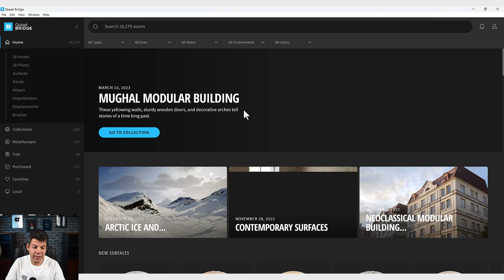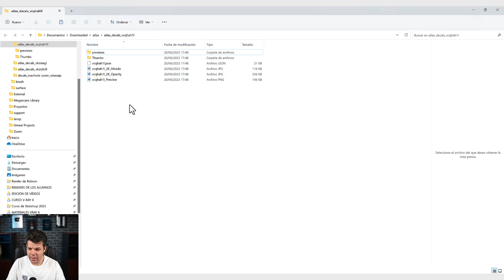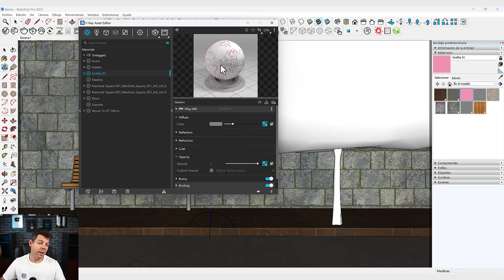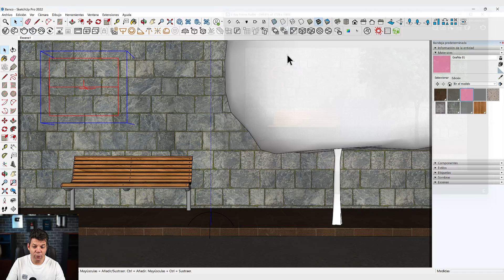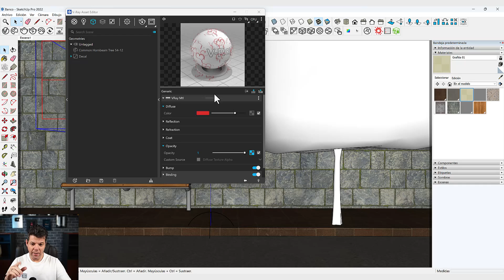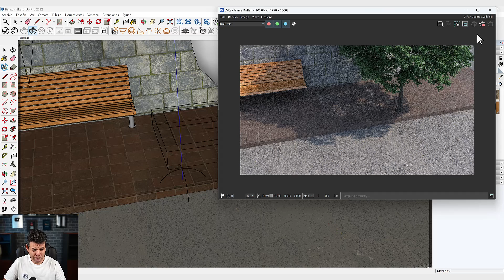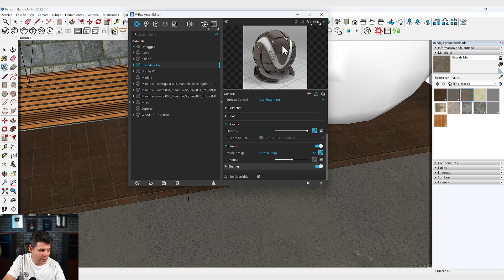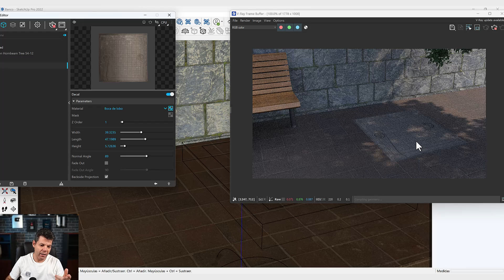Cómo proyectar pegatinas en Vray 6 - Decal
Inscripciones abiertas para la "Render Week", nuestro próximo evento que se llevará a cabo del 25 al 27 de julio

En este vídeo veremos cómo proyectar pegatinas en Vray 6 - Decal

Únete al canal de Telegram para ser avisado de nuevos vídeos